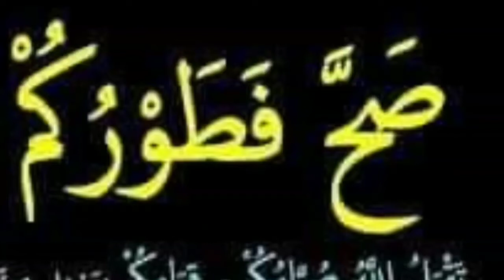قصص و حكايات اجتماعية مأخوذة من الواقع، "9", معاكسة الفتيات في رمضان